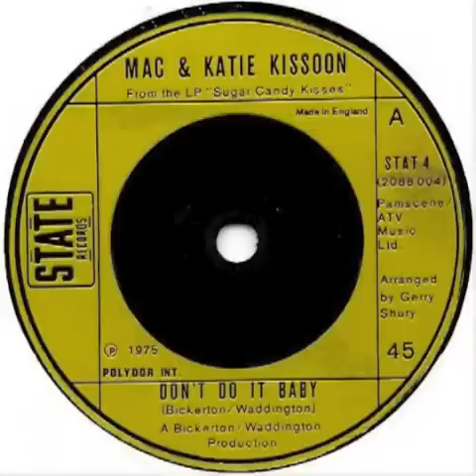Mac and Katie Kissoon - Don't Do It Baby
State Records is a record label established by Wayne Bickerton, Tony Waddington and John Fruin in 1975. The label released hits by many successful artists including The Rubettes, Mac & Katie Kissoon and Delegation.

In July 2012 State released their back catalogue digitally for the first time, the release included over 100 of the label's singles and over 30 albums and compilations, to coincide with the release State announced their first new single in almost thirty years. "Every Road I Take" by The Life was released on the 2nd July 2012.